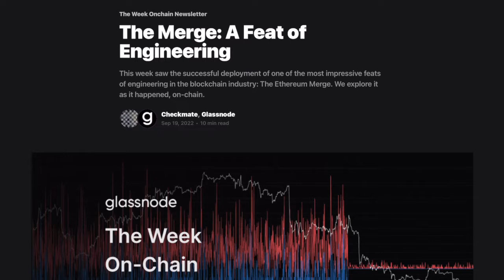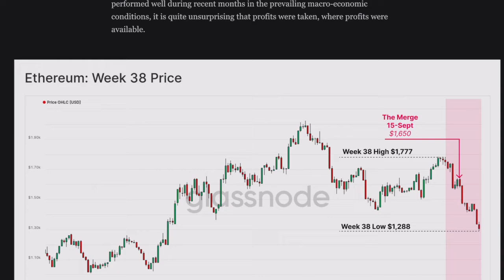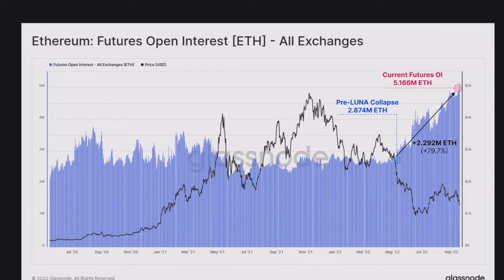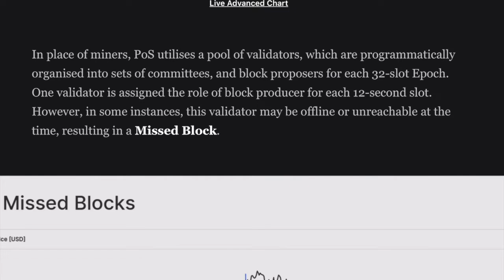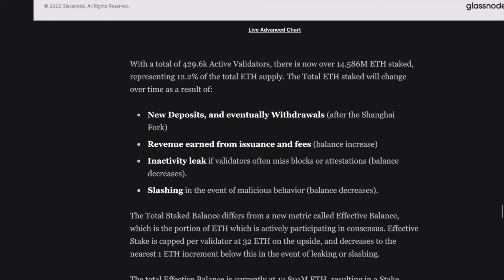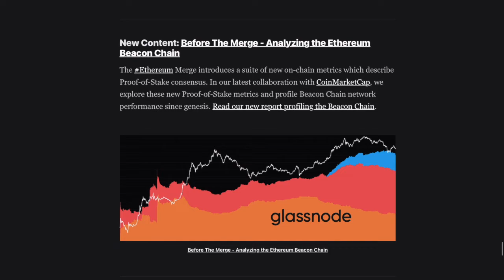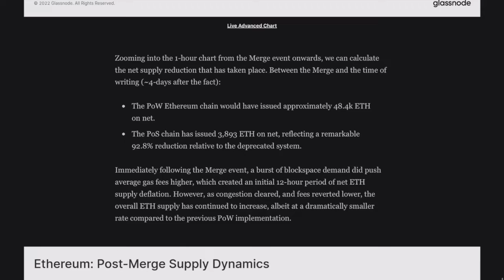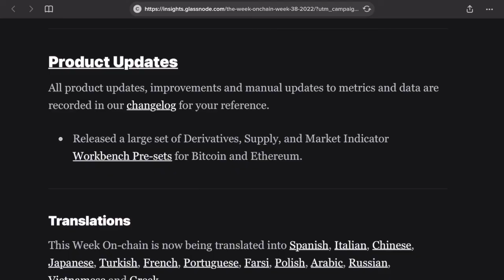GLASSNODE - WEEK 38 || ON CHAIN ANALYSIS || ETHEREUM MERGE SUCCESS!!!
GLASSNODE - ETHEREUM MERGE SUCCESS!!!
Earn Bitcoin for listening to podcasts!

SOCIALS:
Twetch EARN BITCOIN FOR POSTING!!!